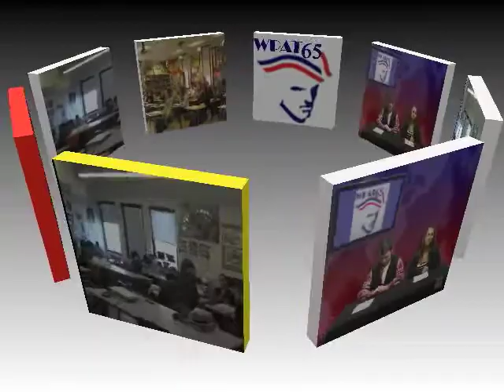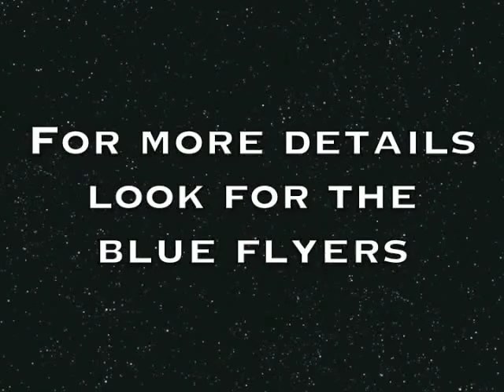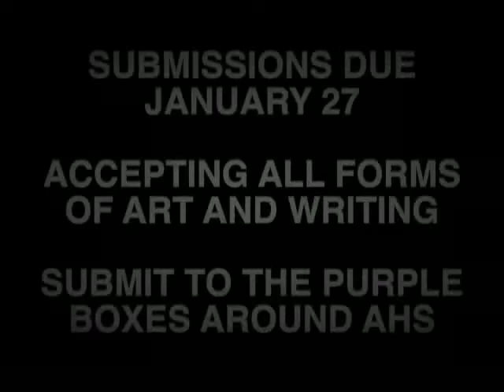October 24 Newscast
GOOD MORNING ALBEMARLE I'M Zack and Lexi. AND TODAY IS Thursday, October 24th AND IT'S NOW TIME FOR YOUR MORNING ANNOUNCEMENTS!

Here's what's going on around AHS.

HERE IS OUR PRINCIPAL - MR. JAY THOMAS - WITH A SPECIAL MESSAGE ABOUT CHAT

-PAUSE FOR VIDEO-

It's reported that each day 160,000 students do not go to school because they are bullied, teased and harassed. By turning the story of a tragic death at Columbine High School into a mission for change, Rachel's Challenge is helping create safer learning environments and making a world-wide impact.

AHS with Stop 1 Save 1 and SCA, are sponsoring Rachel's Challenge.  SOPHOMORES AND JUNIORS ATTENDED AN ASSEMBLY THIS MORNING NOW seniors and freshmen WILL GO TO THE ASSEMBLY IN ABOUT THIRTY MINUTES.  After the assemblies, students and staff can gather in the Media Center to further dialogue and support from our counselors and staff.

Come meet former AHS student and YA author Sarah Glenn Marsh.  Ms. Marsh will discuss the writing process, securing an agent, and the trials and tribulations of becoming a published author.  AuthorSpeak is open to all AHS students and staff!

Latinos Unidos is hosting salsa dance lessons in the small gym during CHAT today.  Grab your friends and come support this fun student event!

The Eating Disorder support group will meet during the Second half of Thursday CHATs starting today. They will meet in Room 11. They will offer support, advice, and information for anyone dealing with an eating disorder, or for anyone who knows someone struggling with an eating disorder.

Permission forms to the PVCC Choose or Lose event for seniors unsure of plans next year are due tomorrow in Ms. Jill Garnett's office. Forms are still available in the Guidance Office.

FALL IS A GREAT TIME TO WRITE NOVELS.  HERE'S MORE INFORMATION.
-PAUSE FOR VIDEO-

And In Sports News
Come on out to cheer on the girl's volleyball team tonight at 7:00 as they take on Monticello at home. It is the breast cancer awareness game so wear your pink and dig pink girls! Good luck!